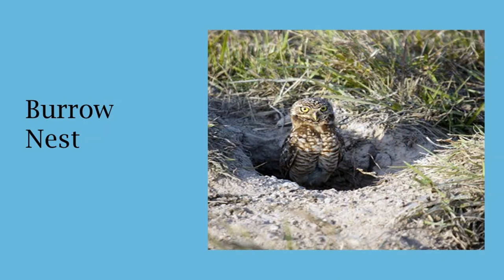Different type of Nests for Kids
Type of nests